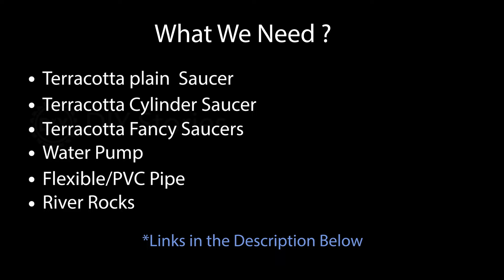Stunning Terracotta Fountain at Home: Transform Your Garden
Craving the soothing sounds of a waterfall without breaking the bank? Look no further! This video guides you through the entire process of building a stunning DIY waterfall using terracotta.  Transform your home into a tranquil oasis, perfect for relaxation and meditation. Learn everything you need to know, from gathering materials to the final reveal!

Amazon Product links:
Water Pump
Hose Pipe

Terracotta Clay Saucer
Terracotta Vase

Fountain Ideas !

Waterfall Ideas !